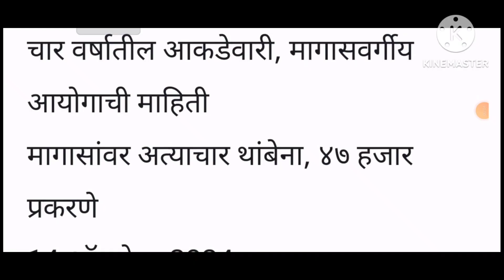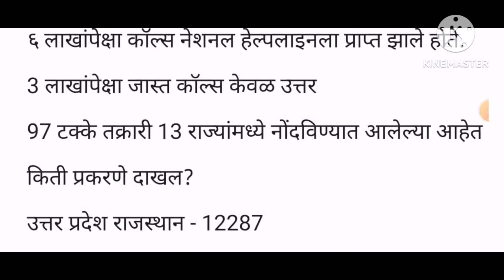आयोगाची माहिती अत्याचार थांबेना 47 हजार प्रकरणे 14 ऑक्टोबर 2024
आयोगाची माहिती मागासवर्ग अत्याचार थांबेना 47 हजार प्रकरणे 14 ऑक्टोबर 24

Empolyee-good-news